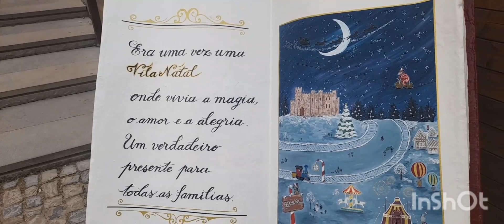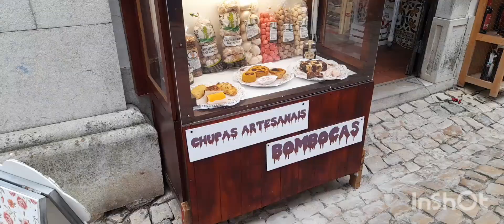Óbidos Vila Natal 2022